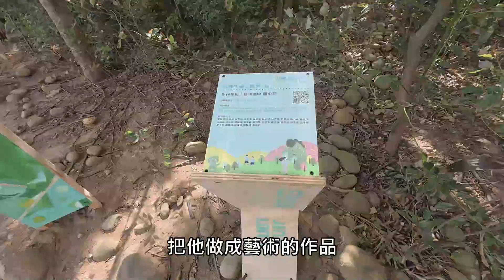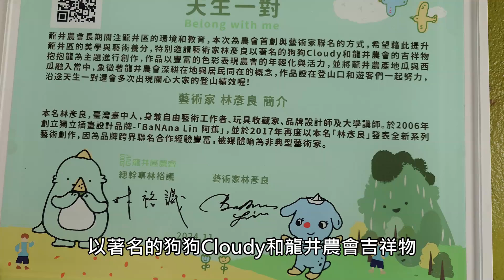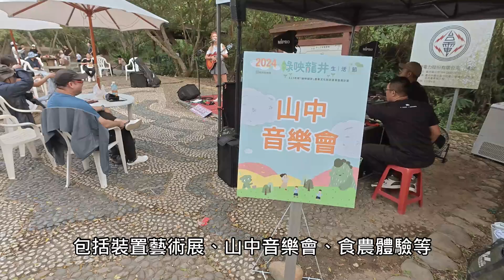「綠映龍井生活節」以新型態的農業文化創新，豐富精彩在地生活方式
每年到了年底休耕時期，海線地區民眾都會很期待，到底今年龍井區農會又會有什麼令人期待的創舉活動，而在連續10年都舉辦的「花現龍井」花海活動，因原場地因故受限，所以今年轉型為更貼近生活型態的方式，在龍井區，民眾常登山健走的竹坑南寮登步道，推出「綠映龍井生活節」活動，在登山步道入口處設置了裝置藝術「天生一對」，結合龍井農特產品的西瓜與地瓜，由農會與藝術家林彥良聯名創作，以著名的狗狗Cloudy和龍井農會吉祥物，抱抱龍為主題進行創作，用裝置藝術來呈現龍井農特產品。而活動從山下到山上，農會還與在地國小、國中、高中學校合作，規劃課程導入一些在地藝術元素，使整個步道都是策展空間，包括裝置藝術展、山中音樂會、食農體驗等，讓新穎的休閒農業融入生活，讓您來步道登山健走，不僅可以運動健身、也可以很休閒地聆聽歌曲觀賞步道裝置藝術、更可以體驗生活手作及食農教育， 「綠映龍井」，以新型態的農業文化創新，豐富精彩在地生活方式。